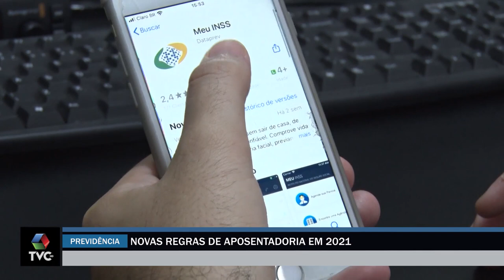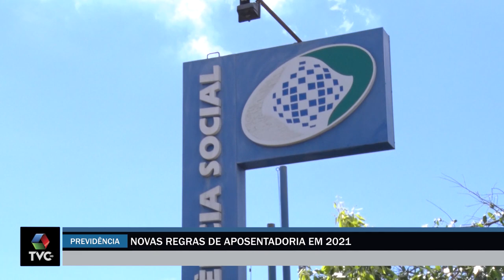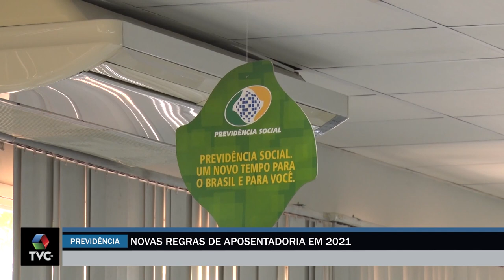Novas regras de aposentadoria começam a valer em 2021